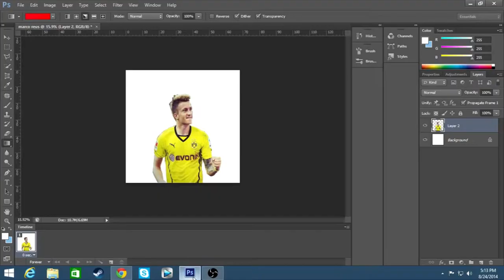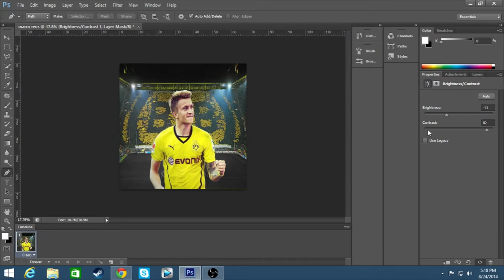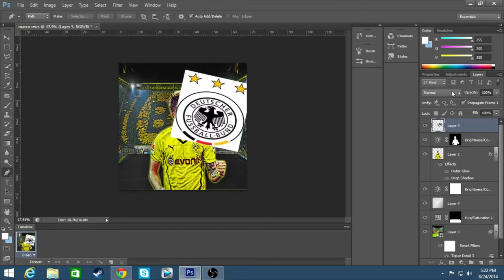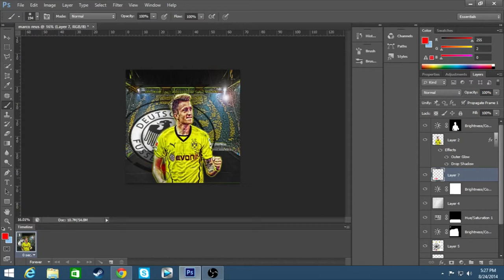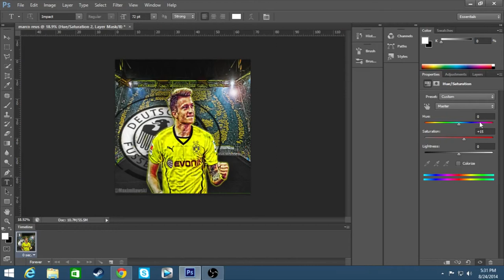Marco Reus HD Wallpaper Speed Art Photoshop Cs6